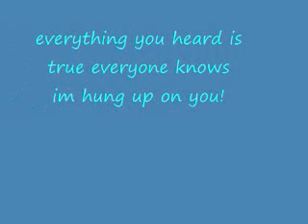lyric video to hung up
hi my first video Enjoy